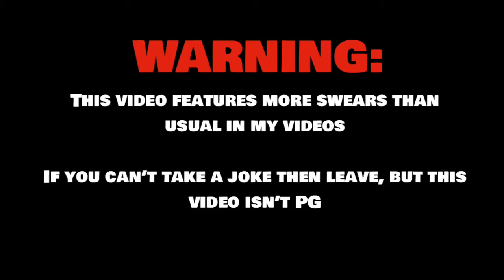Why Roblox Removed Bacon Hairs - Roblox Machinima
Our first video filmed in RMOD. Expect more videos filmed in this game, it’s literally perfect for filming.